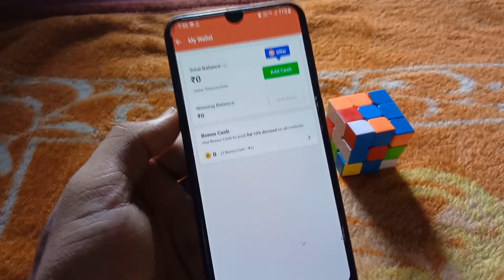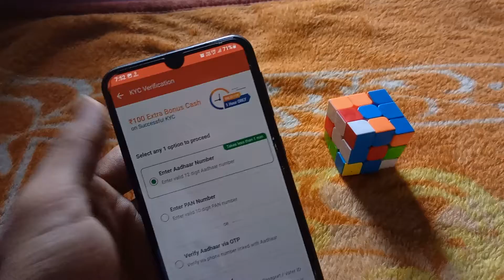you had denied precise location access | my 11 circle precise location access problem